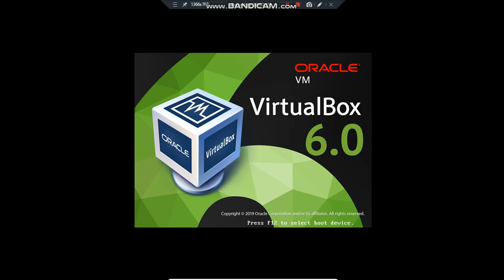Windows XP Shutdown Sound Has HFTD